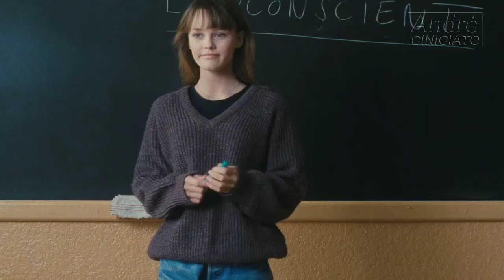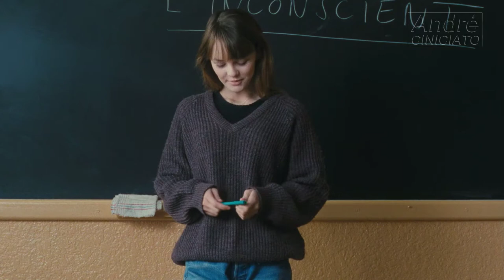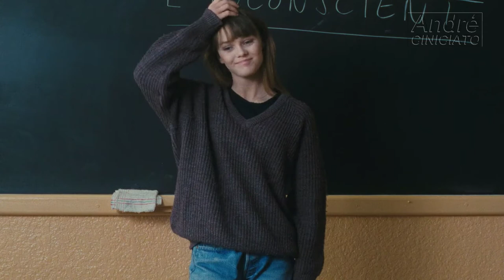White Wedding (1989) Vanessa Paradis - THE MOST BEAUTIFUL SCENE! - HD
The scene shows the overcoming of Mathilde, a 17-year-old girl, who lives a turbulent life, full of problems and challenges, who is about to be expelled from school due to her poor performance. (Film synopsis below).

"There's the ocean, François"
Synopsis:
Noce blanche is a French film released in 1989, directed and written by Jean-Claude Brisseau, with Bruno Cremer, Ludmila Mikaël and Vanessa Paradis in the cast.

The plot revolves around Mathilde (Vanessa Paradis), a 17-year-old girl who has a cynical view of the world and is completely disillusioned with life.

Her 47-year-old philosophy teacher, François (Bruno Cremer), believing in the young woman's potential, decides to help her study. However, he is fascinated by her.

They fall in love blindly. When the professor is forced to choose between her and his wife, complications arise when the girl, in love, refuses to accept his decision.

It is Vanessa Paradis' debut film, at just 16 years old, in which she won the César (considered the French Oscar) for breakthrough actress for her brilliant performance.